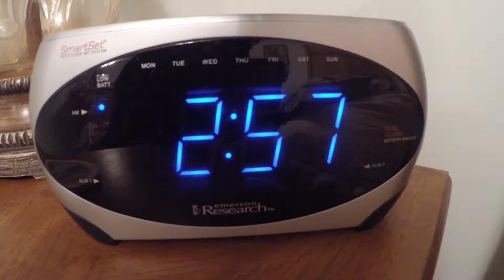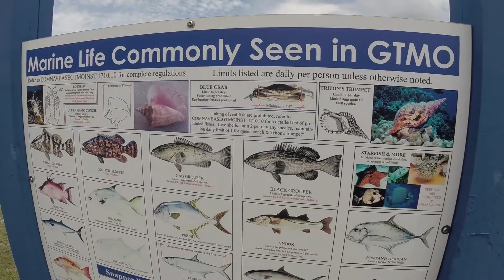036 - WELCOME ABOARD!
Today, we travel to GTMO - Guantanamo Bay, Cuba.